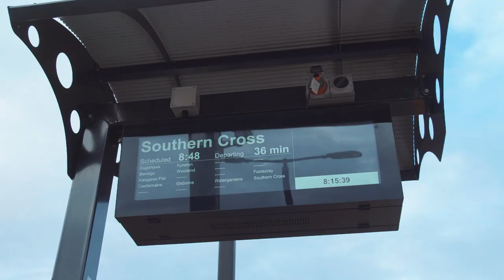Raywood's last station master, Jack Lavery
About Rail Projects Victoria

Rail Projects Victoria (RPV) is the Victorian Government body responsible for the development and delivery of the Metro Tunnel Project, Regional Rail Revival, Melbourne Airport Rail, Sunbury Line Upgrade and Geelong Fast Rail.